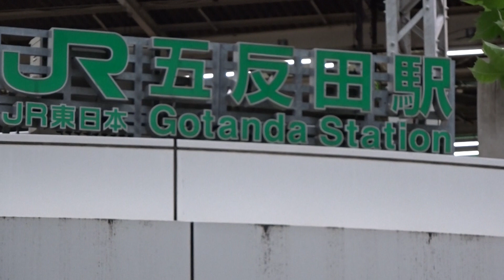山手線の五反田駅西口駅前の風景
山手線の五反田駅西口駅前の風景です。
山手線と東急池上線・都営浅草線が接続する五反田駅の東口は高架下の駅舎となっており、広い敷地を要していた炒め駅前ロータリーは無く、線路に沿った道路にタクシーの乗車場レーンが加わった駅前となっています。